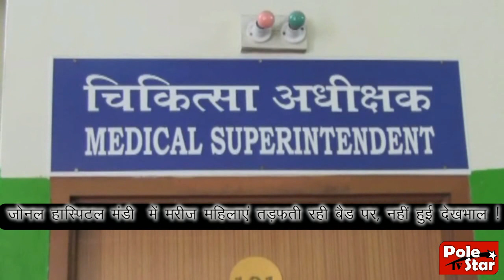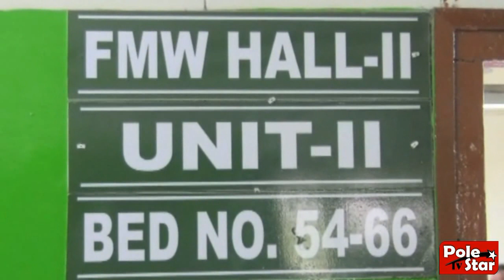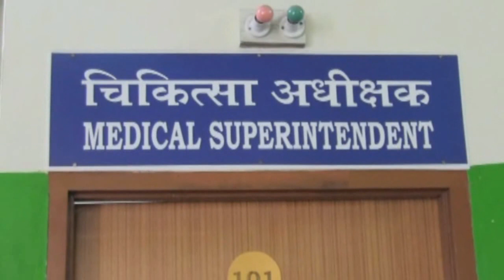मंडी : अस्पताल के महिला वार्ड से पुरुष किये बाहर !